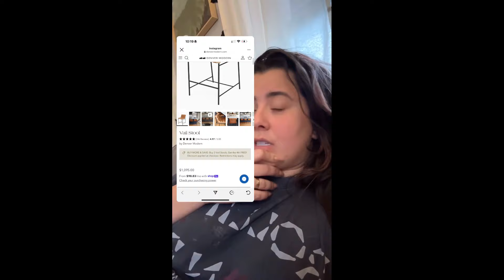Swhany falando sobre lei da atração + Viagem rápida | Stories da Swhany